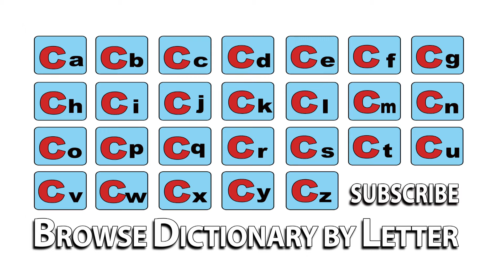China Town - Meaning | Pronunciation || Word Wor(l)d - Audio Video Dictionary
China Town - watch the video to know the pronunciation & definition / meaning of the

word.